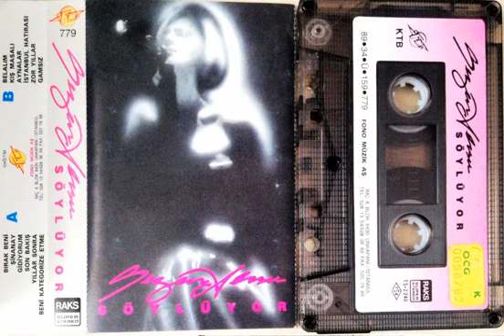Sezen Aksu Son Bakış Orijinal Kaset Kayıt